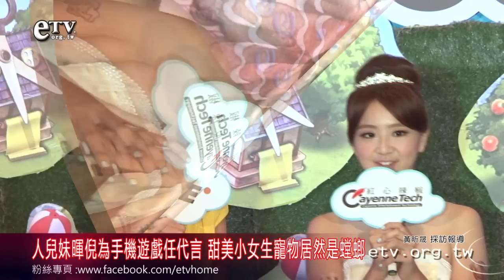人兒妹暉倪為手機遊戲任代言 甜美小女生寵物居然是螳螂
人兒妹暉倪今天為手機遊戲擔任代言人，甜美可愛的暉倪意外公開她之前的寵物居然是隻螳螂，讓大家發現原來她還是個很有個性的小女生；而暉倪的新專輯《微戀愛》也已發行，希望粉絲們能夠多多支持。